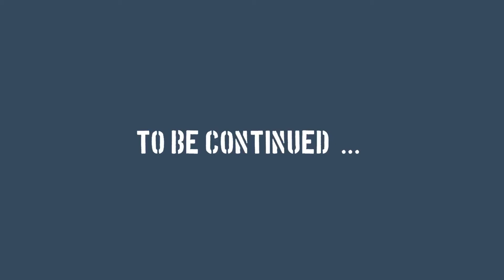Trapped In A Video Game - Lego stop motion (HappyLlama Films)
This was one of my earlier films so it’s not the best. I hope you enjoy! I’d really appreciate it. Thanks! ❤️